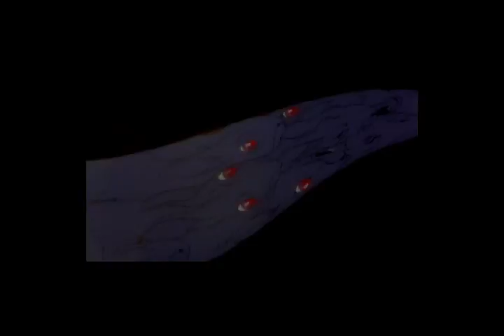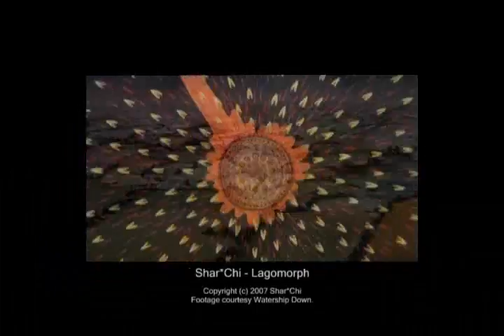Lagomorph by Shar*Chi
This is my 2nd demo track. The footage is taken from Watership Down, a very unique animated film about a rabbit society, made in the UK during the 70s. Go hire it out, most likely won't find it at VideoEzy or Blockbuster though.  Updated 21 Oct, 2007.